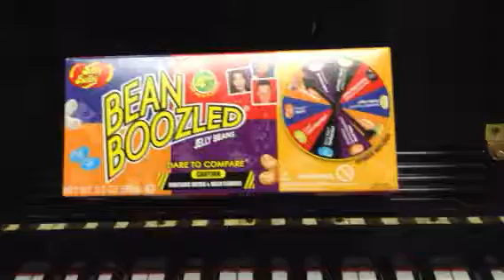My thoughts on bean boozled